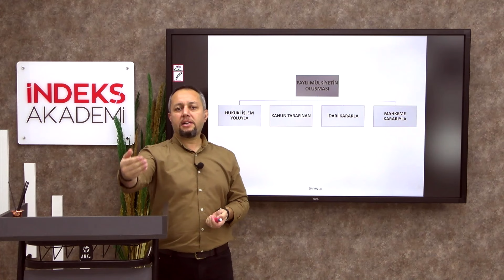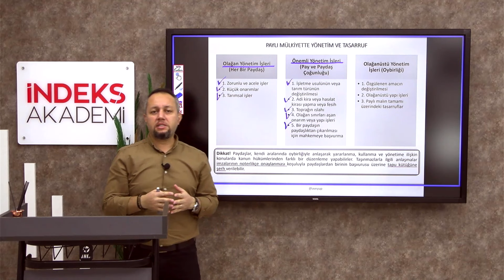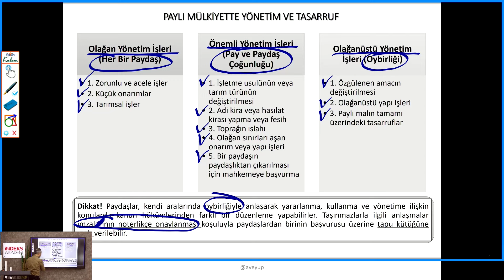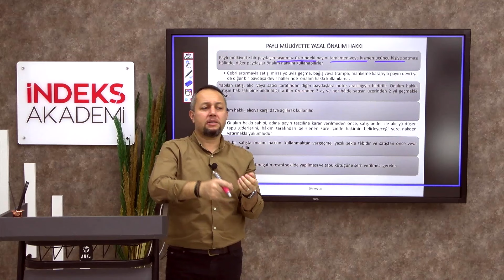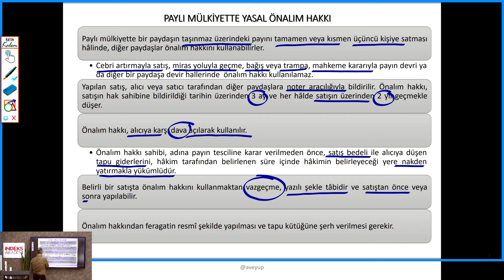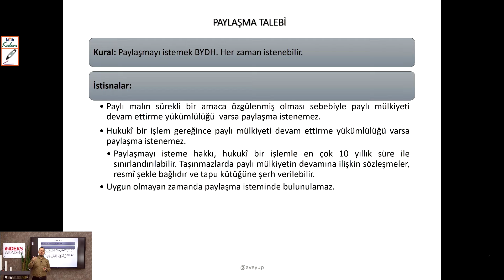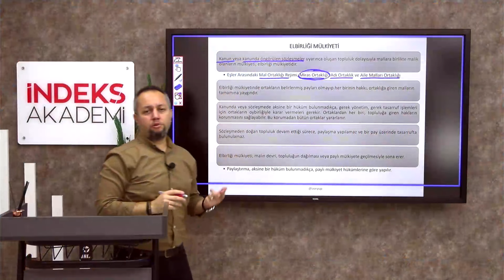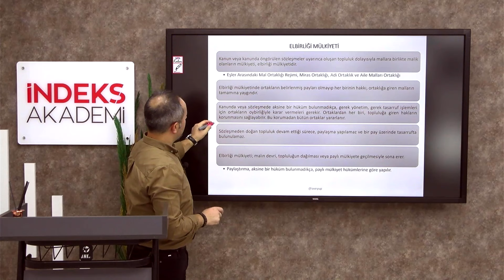49 - 2025 - MEDENİ HUKUK - Eşya Hukuku - X - (Paylı Mülkiyet ve Elbirliği Mülkiyeti) - Dr. Eyüp İPEK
🌟MEDENİ HUKUK  🏛️

Bu bölümde, Paylı Mülkiyet ve Elbirliği Mülkiyeti konularını detaylı bir şekilde inceliyoruz. 🏠👥

🔍 Paylı mülkiyet, bir malın birden fazla kişi tarafından sahiplenilmesi durumunu ifade eder. Her bir paydaş, mülk üzerindeki hakları oranında söz sahibi olur. 🤝

🛠️ Elbirliği mülkiyeti ise, mülk üzerindeki hakların herkes tarafından eşit bir şekilde kullanılmasıdır. Burada, paylar belirgin değildir ve herkes malı birlikte yönetir. 🏘️

Bu kavramların uygulamada nasıl işlediğini, hak ve sorumlulukların neler olduğunu öğrenmek için videomuzu izlemeyi unutmayın! 📺

Sorularınız varsa, yorumlarda bize iletebilirsiniz! 💬✨